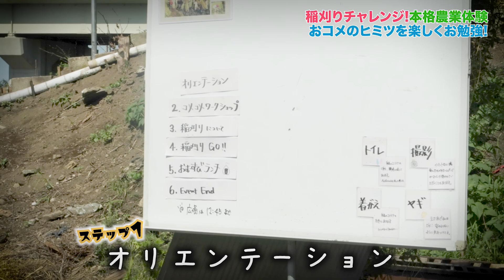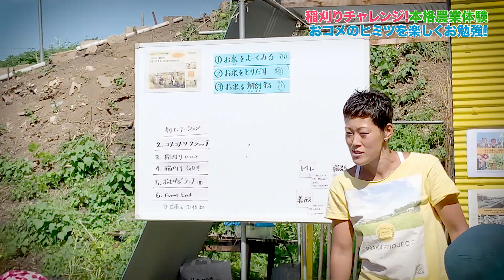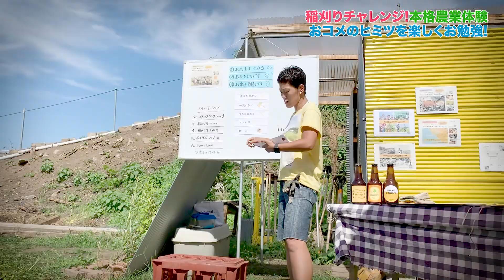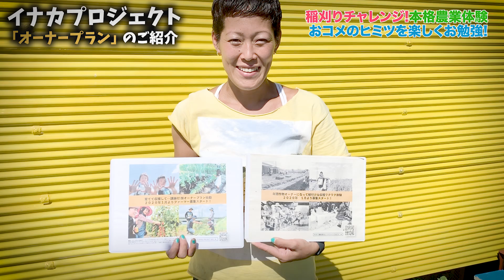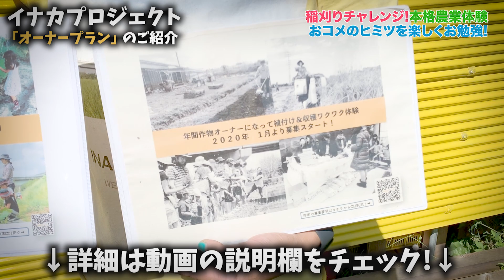【体験】初稲刈りチャレンジ！プチ農業で田舎暮らし体験してみた♪ 企業コラボ｜TABICA×イナカプロジェクト｜日曜家族#971 (*´ω`*)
今回の企画は、「TABICA」とのコラボ企画です。

【TABICA(たびか)とは】
TABICAとは、「みんなの好きを体験しよう」をコンセプトに、
だれもが自分の好きなことを体験として提供できるサービスであり、
体験を提供する「ホスト」と参加する側である「ゲスト」を繋げるプラットフォームです。

撮影協力｜
都会から通えるイナカで、ワクワクしよう。「INAKA PROJECT 」

一年通じて農体験！「オーナープラン」の詳細はこちら！